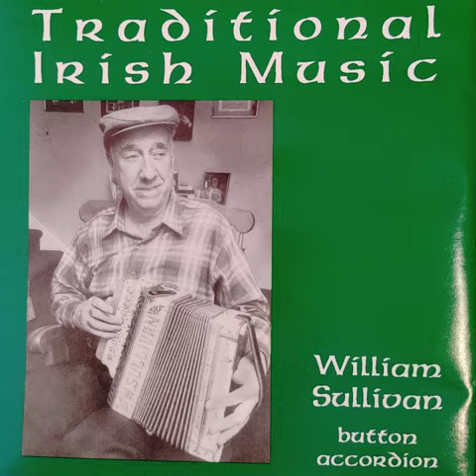William Sullivan - 07 - Connaughtmans Rambles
In the town of Clifden, County Galway, the ancient folk traditions of Ireland were very much alive during the boyhood of William F. (Bill) Sullivan. Born in 1909, he grew up immersed in the folk music and culture which pervade that land. When he emigrated to the United States in 1927, he brought with him his love of Irish folk music

In New York City, Bill became part of the extensive Irish community which spreads throughout its five boroughs. With no formal training, but with an impeccable ear for tunes, he played the button accordion with legendary musicians like Larry Redican, Louis Quinn, Jackie Roach, and Pete Conlon. To satisfy an insatiable appetite for new tunes, he often had his wife, Rose, listen to radio broadcasts while he was at work and whistle the tunes for him when he came home.

The tunes, however, are only the starting point for an Irish folk musician; at the heart of this music is a love of complex ornamentation. Bill developed a rich personal style of ornamentation which is his signature as an artist. This recording offers an opportunity to hear a range of tunes, many of them rarely documented, in the inimitable style of a man whose artistic heritage is rooted deeply in Ireland’s past. This music, which has been at the very core of his life, exudes authenticity and raw energy. The improvisational feeling of an Irish session has been captured with the technology of the digital recording studio. The characteristic clicks and sighs of his custom decorated Baldoni and Bartoli 10-button accordion, made in 1930, punctuate this small sampling of William Sullivan’s extensive repertory.

William Sullivan died at his home in Sayreville New Jersey, in August, 1989. We are pleased to reissue this recording on compact disc and to include four additional selections of his solo playing.